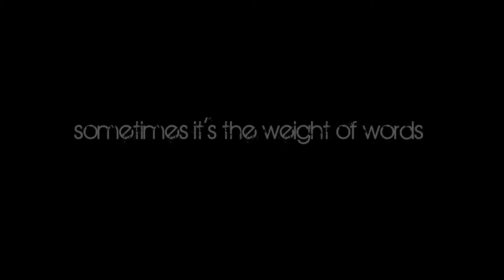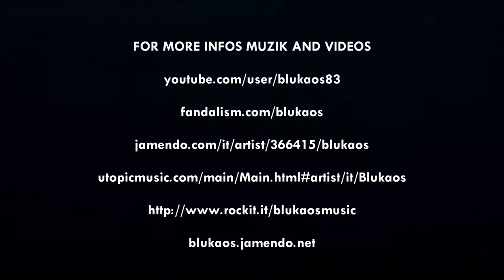BLUKAOS - The sorrows in the middle of the market (album trailer)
Video trailer for the new album "The sorrows in the middle of the market" coming out in July 2012
Music soundtrack: "Weight of words"
Written & composed by Blukaos
Recorded & mixed by Blukaos at the Blukhouse in May 2012
Keybs, drums, guitars, programmings & all the rest played by Blukaos
Trumpet played by Mug

Taken from the album "The sorrows in the middle of the market"
Album out on the web in July 2012

Artworks, photos & additional lyrics by Blukaos
Video montage created using free copyright footages from stockfootageforfree.com/ and/or beachfrontprod.blogspot.it/

All Blukaos stuff (songs, albums, artworks, photos, poems, lyrics, works) are always registered and copyrighted